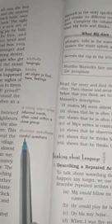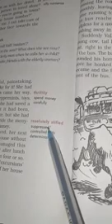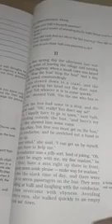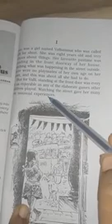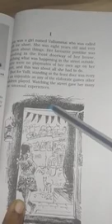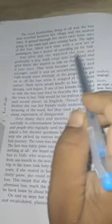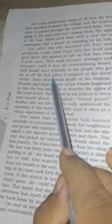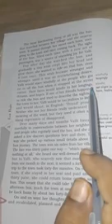Chapter-9 Madam Rides The Bus Line Wise Explanation Part-2